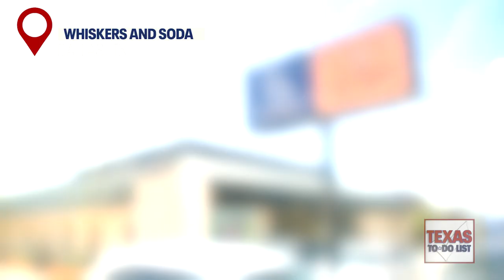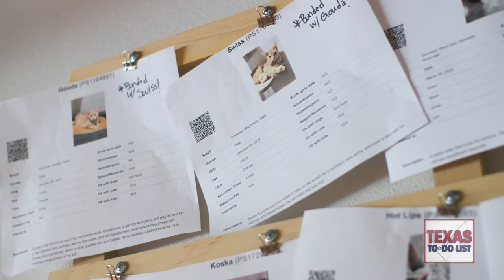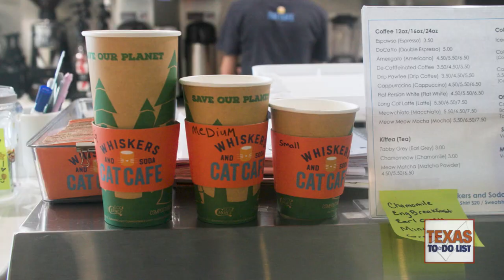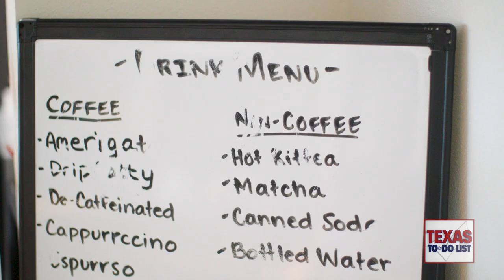Texas To-Do List: Whiskers and Soda Cat Café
A cat café in Dallas is offering a relaxing space for people to enjoy a cup of coffee and hang out with adoptable cats. We check out Whiskers and Soda in Lakewood for the Texas To-Do List.